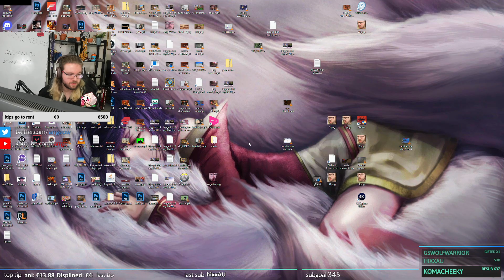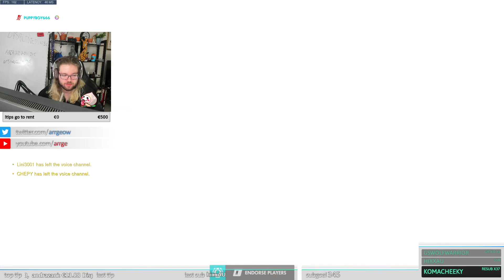Arrge #1 Hanzo One Trick - POTG! [ Overwatch Season 31 Top 500 ]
Player Arrge plays of overwatch as Hanzo on Numbani. In this Overwatch replay he gets POTG. Arrge Insane Hanzo tips and tricks season 31. Arrge Hanzo full match replays.